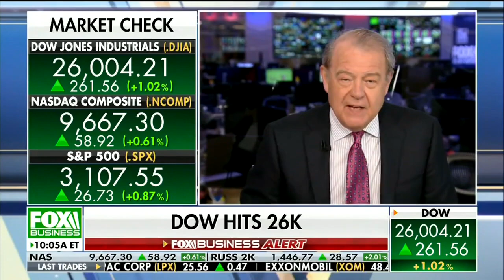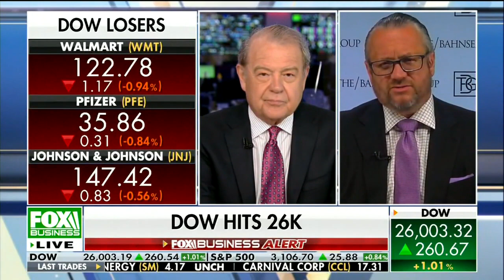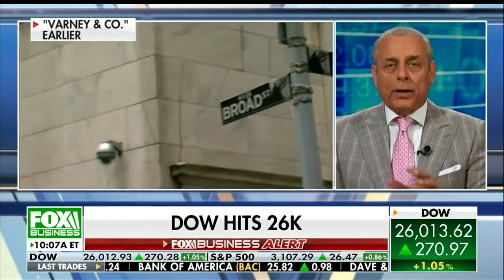David L. Bahnsen on Varney & Co. - 3 Trillion Reasons to Invest